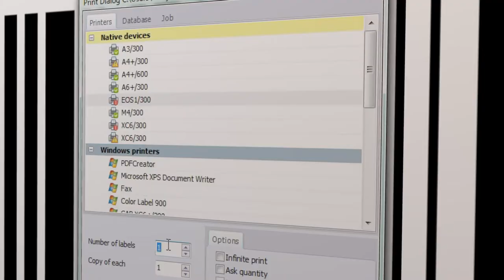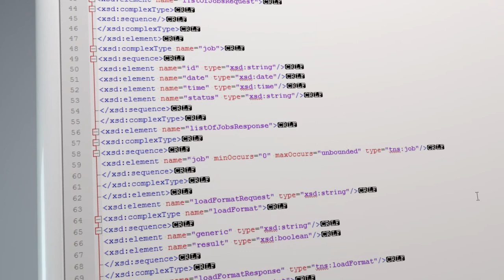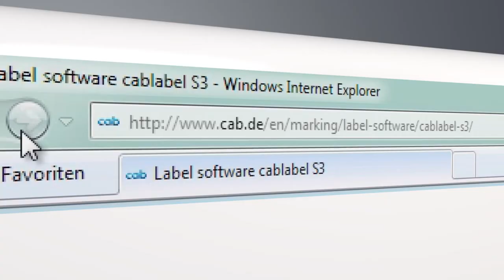Logiciel d'étiquetage cablabel S3 - made by cab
Lors de la conception de vos étiquettes, cablabel® S3 vous donne accès à toutes les capacités des matériels cab : son interface intuitive rassemble toutes les fonctions, par exemple différents formats de date, des fonctions mathématiques ou logiques.